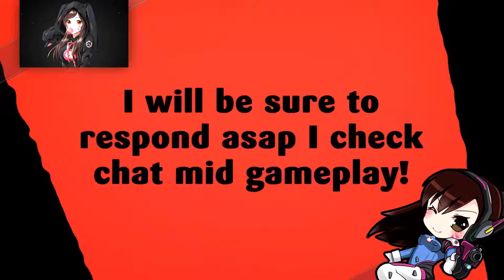VOL'DUN | BATTLE FOR AZEROTH BETA | PART 10 | WORLD OF WARCRAFT 🎮🎮🎮